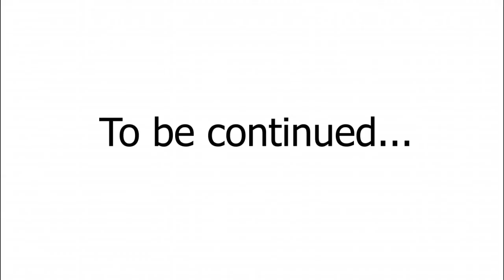BRING OUT THE WRITER IN YOU STEP 5